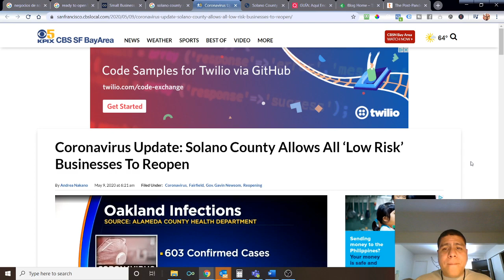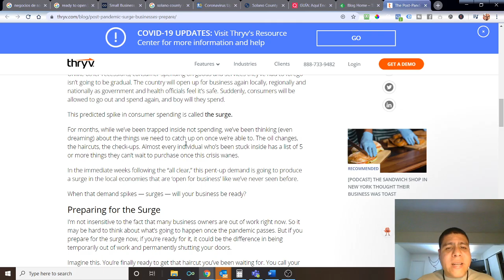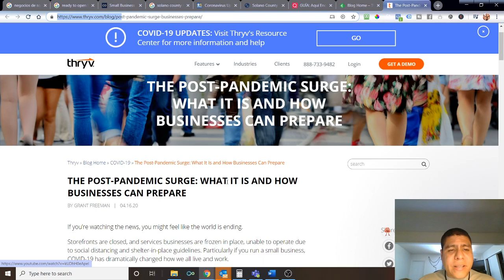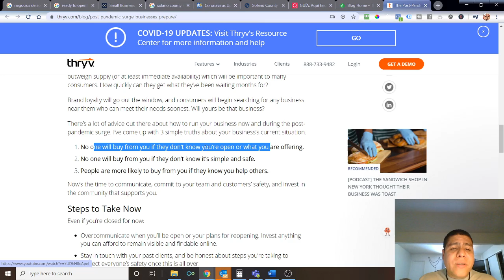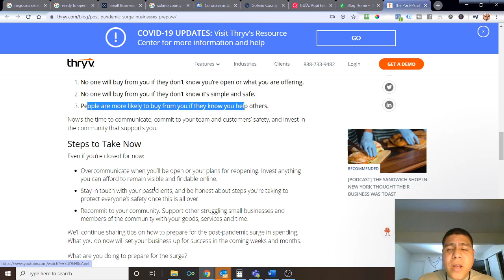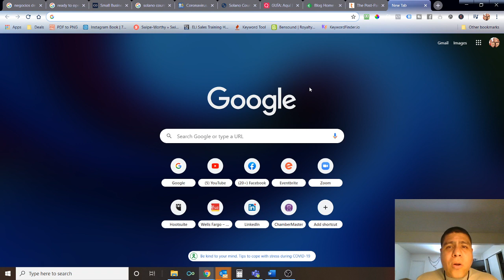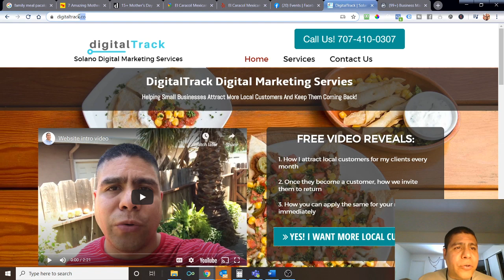El Condado de Solano empieza a permitir a negocios que re-habran, esta tu negocio listo?